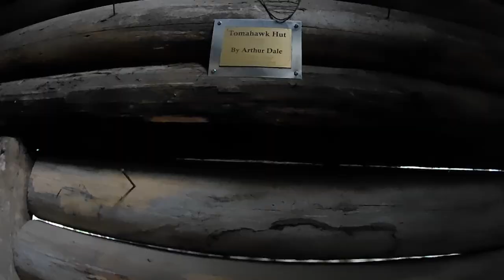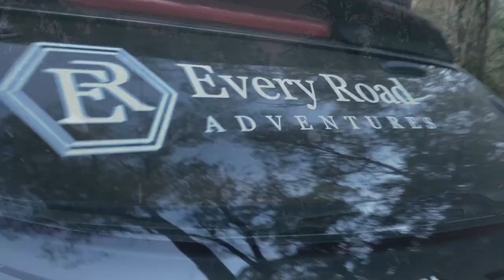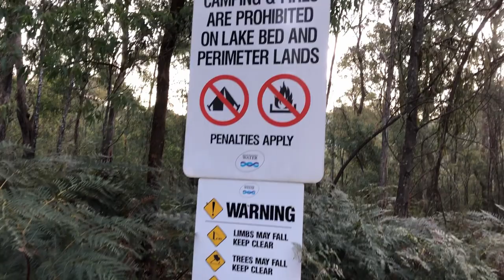Slipping and sliding our way along Evans Creek Track, between Tomahawk Hut and Lake William Hovell.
In this adventure vlog, we go slipping and sliding our way along Evans Creek Track, between Tomahawk Hut and Lake William Hovell, in Victorias North East.

Starting our trip at the Carters Mill picnic area at Sawmill Settlement, we venture into the Mansfield State Forest and make our way to Tomahawk Hut. From there we take the Evans Creek Track, passing through shallow creek crossings, hill climbs and slippery hill descents to finally round our adventure up at the stunning Lake William Hovell.